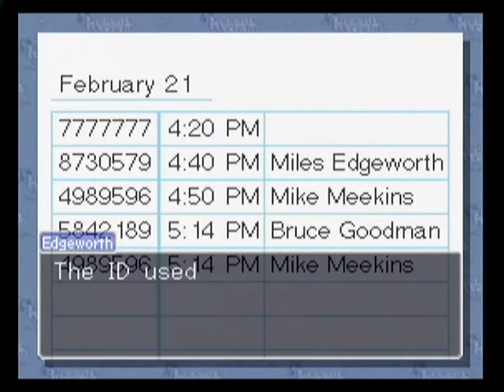Phoenix Wright: Ace Attorney Case 5 Part 18 Marshall's Prints Come Into Play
We'll call Marshall to the stand.  He might give us the answers we need.

Then again, this is Case 5.  Once we get the answers, we only end up with more questions.